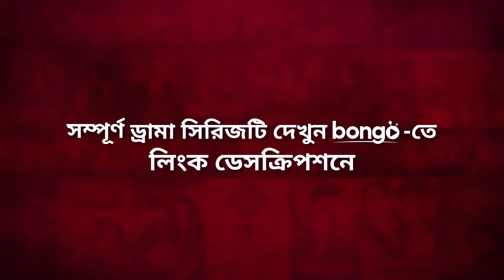অর্থের প্রাচুর্যে সকল সুখ মিথ্যে লাগে | Mon Kaaba | Allen Shubhro, Naovi, Mahima, Mim | Drama Clip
Presenting Drama Scene from Bongo Original Drama Series "Mon Kaaba - মন কাবা". This Bangla new drama series 2022 directed by Sokal Ahmed and starring Allen Shubhro, Saad Salmi Naovi, Mahima, Nadia Afrin Mim, Azizul Hakim, Shahidul Alam Sachchu, Mili Bashar, Rosey Siddique, Shamima Nazneen, Shormili Ahmed and many more.

for free.

To watch your favorite Movies, Natoks, Telefilms, Music Videos and many more exciting videos on Bongo!

Mr Amjad is a very religious man who firmly follows Islamic customs and makes sure everyone in his family does the same. Meanwhile, Mr Salek is a wealthy man with a modern family who believes in enjoying life. A story of two families with two different values, based on the importance of morals and honesty in life.

আমজাদ সাহেব নিজের পরিবারকে পরিপূর্ণভাবে ধর্মীয় অনুশাসনে বাঁধার চেষ্টা করে। অন্যদিকে আধুনিকতার নামে সালেক সাহেবের পরিবার যেন ইহলোকের মোহ-মায়ায় ধর্মীয় বিধিনিষেধ ভুলে বসেছে। আশেপাশে এমন মানুষের উপস্থিতিতে আমজাদ সাহেব কি পারবে নিজের পরিবারকে ইসলামী জীবনের পথে রাখতে?

Director: Shakal Ahmed
Lead Actor: Allen Shubhro, Saad Salmi Naovi
Lead Actress: Mahima, Nadia Afrin Mim
Supporting Actor: Alamgir Hossain, Azizul Hakim, Khayrul Alam Tipu, Md Shamim, Neyamat Rahman, Shahidul Alam Sachchu, Sharaf Ahmed Jibon
Supporting Actress: Alongkar Chowdhury, Mili Bashar, Rimu Roja Khondkar, Rosey Siddique, Shamima Nazneen, Shormili Ahmed
Scriptwriter: Litu Shakhawat
Cinematography: Md. Samsul Islam Lelin, Mehedi Roni, R K Rasel